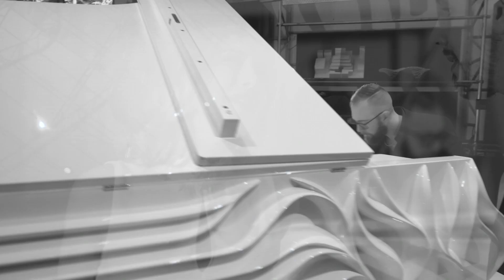"Rewrite the stars" - Cover by Trevor Hoffmann, Cody Karey, & Stephanie Standerwick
Produced and arranged by Trevor Hoffmann & Cody Karey
Directed by Bobo Zhao
Cameraman Jensen Jiang
Edited by Trevor Hoffmann

Here's how to get in touch!